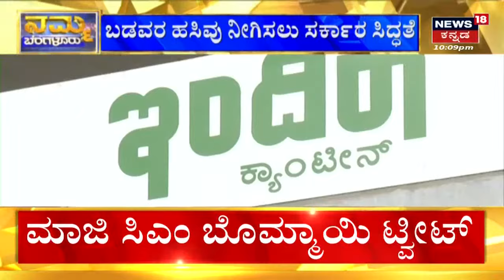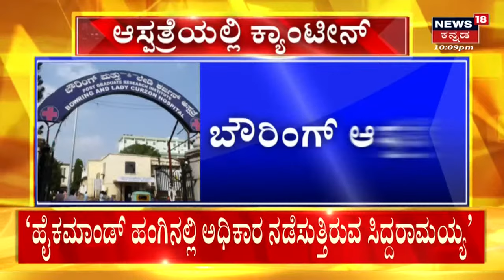Indira Canteen | 7 ಆಸ್ಪತ್ರೆ ಆವರಣದಲ್ಲಿ ಬಡವರ ಹಸಿವು ನೀಗಿಸಲಿದೆ ಕ್ಯಾಂಟೀನ್ | CM Siddaramaiah | Nes18